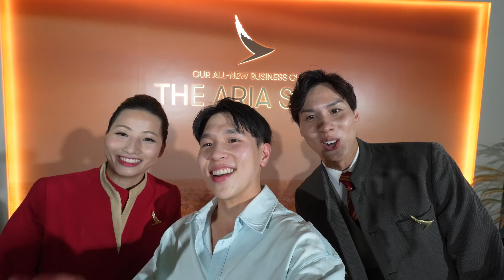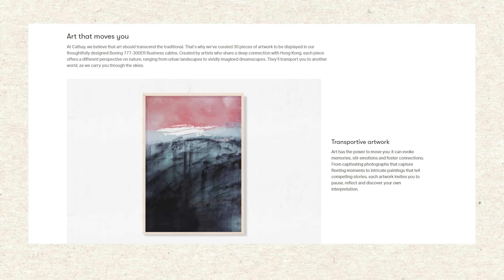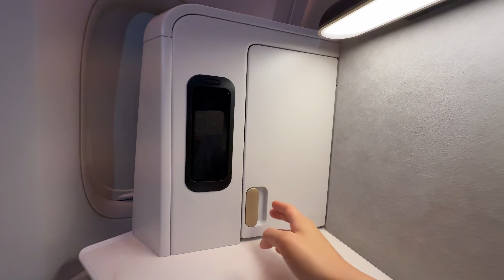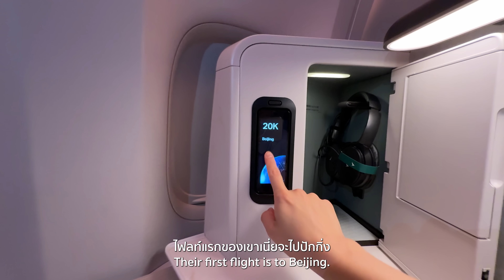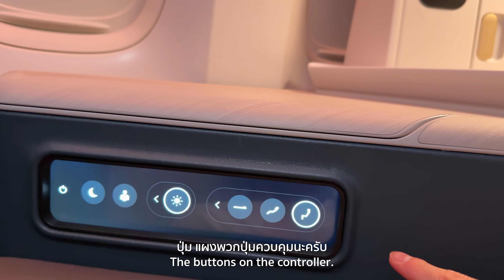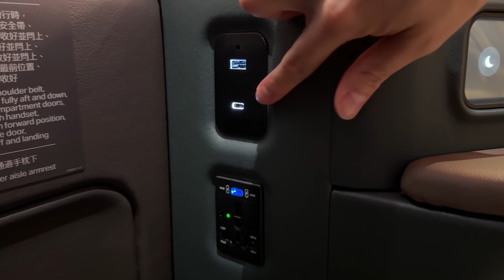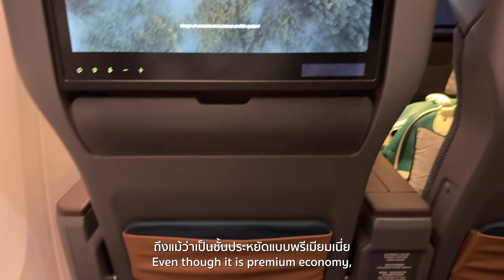รีวิว the Aria Suite Business Class ตัวใหม่จาก Cathay Pacific บน BOEING 777-300ER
เมื่อวันก่อนนัทได้ถูกเชิญไปงานเปิดตัว the Aria Suite จาก Cathay Pacific ตื่นเต้นมากๆๆ ในงานได้เจอคนดังๆเพียบเลย
คลิปนี้ได้ถ่ายรีวิวที่นั่งแบบจัดเต็มมาให้ทุกคนได้ดูทั้ง Business Class และ Premium Economy คิดเห็นยังไงก็มาคอมเมนต์กันได้นะครับ